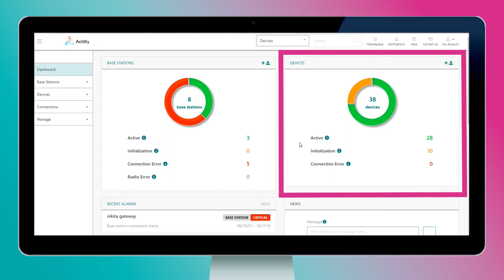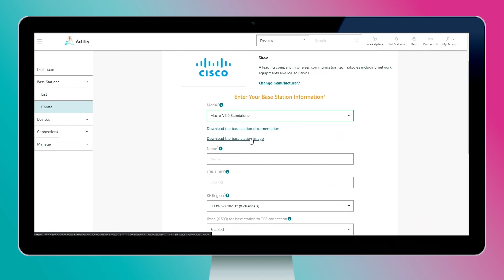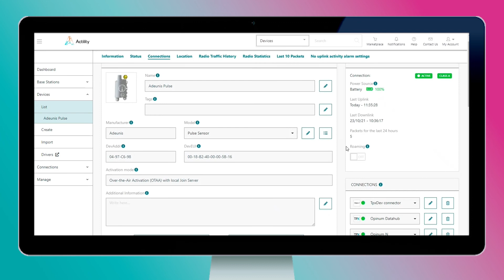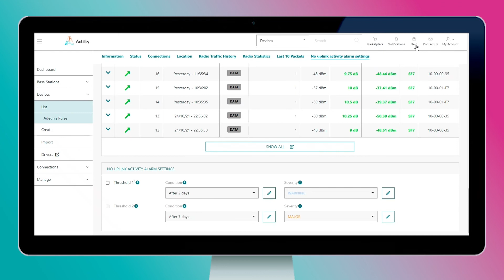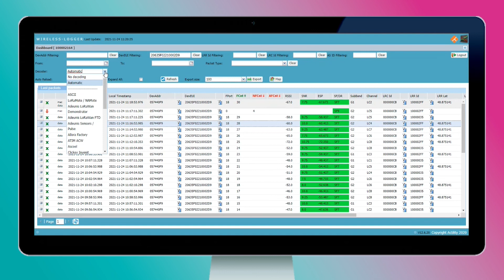Setting up LoRaWAN Private Networks on ThingPark Enterprise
This is a Demo video showing a quick overview of the main features displayed on the user interface of Actility’s ThingPark Enterprise IoT platform, allowing you to build and manage your own enterprise LoRaWAN network, including sensors, gateways and data routing, connecting them to all popular clouds and applications.